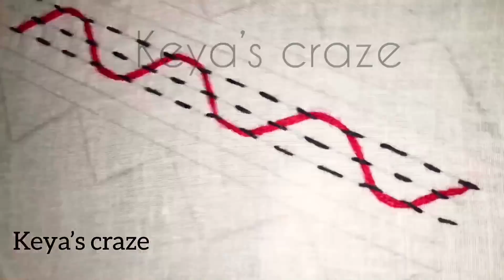Tutorial no-218/ Nakshi paar / Borderline hand embroidery tutorial | kantha stitch broder design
Craft
DIY
Paper Crafts
Easy Paper Crafts
Hand embroidery
Embroidery
Design
Hand
Flower
Tutorial
Thread Work
Brazilian Embroidery
Learling Tutorial
Hand Sewing
Stitch
Basic Stitch
Diy Embroidery Video
Beginner Tutorial
Embroidery Flower
Emboidery Art
Embroidery Design
Art
10 Hand Embroidery stitches
Uncommon Embroidery
Embroidery Stitches for Beginners
strange stitches
learning hand embroidery
basic stitches
tutorials for beginners
newest stitches
10 sewing ideas
border lines
embroidery for lines
borders
diy embroidery
Palestrina stitch
Hungarian Braided chain
Scroll stitch
Spiral Trellis
Rope
Portuguese Knotted Stem
Mountmellick
Vandyke
Ribbon embroidery
10 EMBROIDERY FLOWERS
hand embroidery
diy embroidery
learn embroidery
hand stitch
stitching ideas
beginners embroidery
shagufta fyms
Flowers With Simple Trick
Rose World
التطريز اليدوي
हाथ कढ़ाई
ручная вышивка
Handstickerei
hand embroidery
beads work
التطريز اليدوي
हाथ कढ़ाई
ручная вышивка
Handstickerei
hand embroidery
easy tutorial
stitches
sewing hacks
easy
sewing
Nakshi Kantha
Nakshi Kantha World
Hand Embroidery
Brazilian Embroidery
Maxican embroidery
nokshi katha
Sewing Hack
Embroidery
Hand embroidery
Flower embroidery
Basic Embroidery
DIY embroidery
DIY Stitching
Tanka
Brazilian Embroidery
Fluffy flowers
Fluffy embroidery
3D flowers
3D embroidery
Wool embroidery
Pearl embroidery
Tassel flowers
Latkans
Flower Art
How to make scenary embroidery
DIY Flowers
Nakshi paar / border design hand embroidery tutorial | kantha stitch broder design | 2018

Here I have shown Nakshi paar / broder design hand embroidery tutorial | katha stitch broder design | 2018

Here I have used 2,4 string cotton lassa thread. If you want you can use D.M.C or silk thread.

Nakshi hand embroidery is known as katha /running hand embroidery.

There are many more Nakshi hand embroidery in my channel .If you want you can check them.